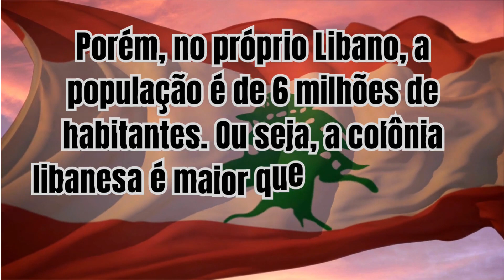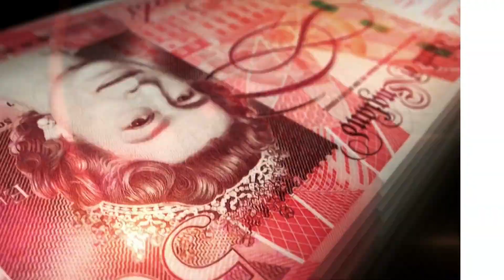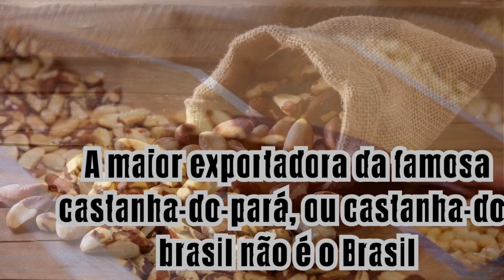🇧🇷 As melhores CURIOSIDADES do BRASIL 2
Hoje, aqui no TOPZEU, você vai conhecer algumas curiosidades sobre o Brasil, que na verdade é uma continuação do vídeo já postado aqui no canal, se você ainda não viu, vale a pena conferir, vou deixar o link na descrição.
Neste vídeo tem de tudo, desde de marcos históricos, que nem sempre lembramos, como também dados de cidades, regiões, estados e muito mais! Vem comigo e relembre desses fatos super interessantes da nossa nação.